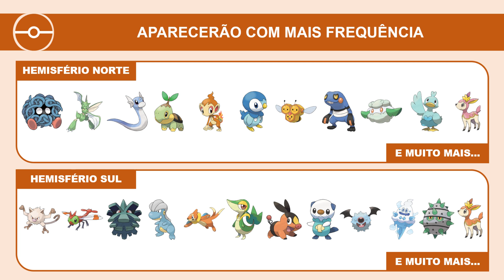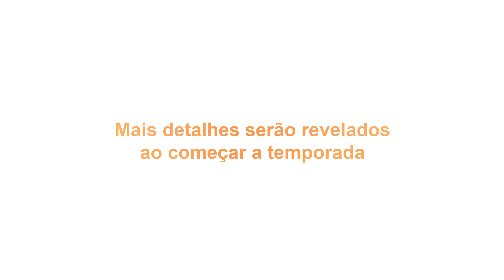Informações da Temporada das Lendas | Pokémon GO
Veja os detalhes divulgados sobre a segunda temporada do Pokémon GO: Temporada das Lendas

Período da Temporada: 01/03/2021 até 01/06/2021.